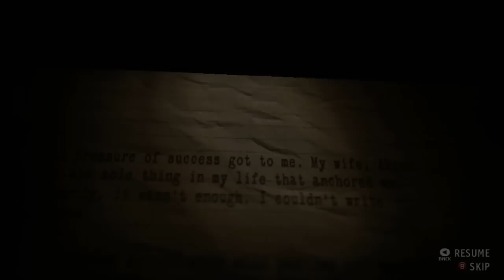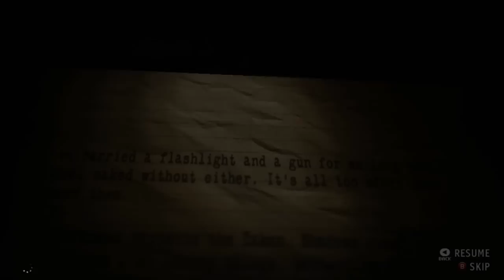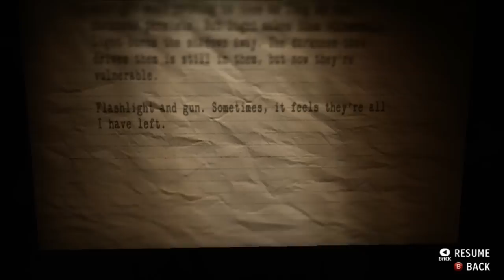Alan wake´s American Nightmare - Del 4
utter tillbaka med arcade spelet Alan wake´s American Nightmare del 4 ! hoppas ni gillart =)